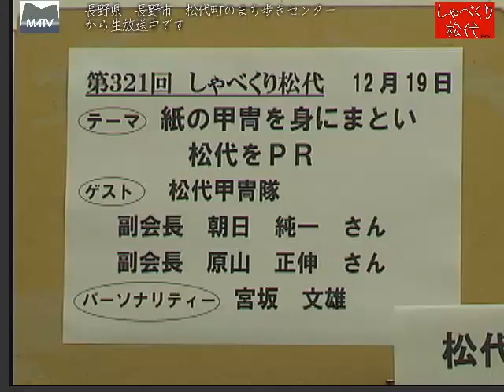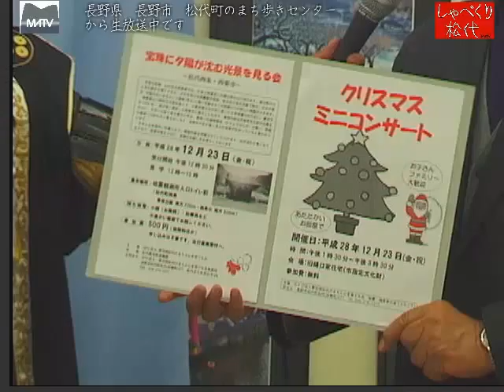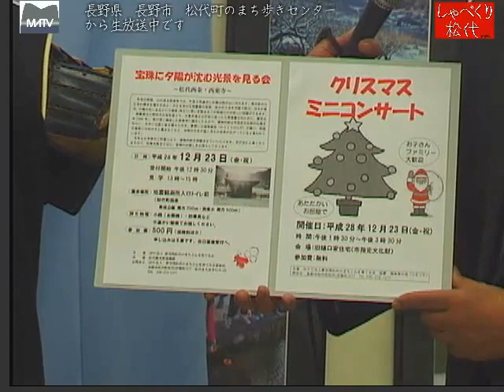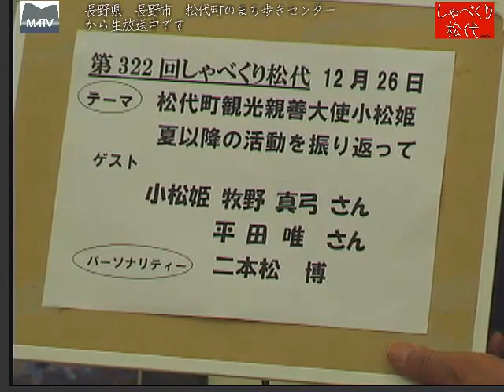しゃべくり松代 第321回 紙の甲冑をみにまとい松代をPR [松代テレビ局]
紙の甲冑を見にまとい、各種イベントに県外まで出陣され、今年度は６０回にも及んだ。現在１１期生の人が、甲冑作りに励んでいます。松代の名を広めるため東へ西へとこれからも出陣します。
ゲスト:松代甲冑隊　副会長：朝日　純一さん　副会長：原山　政伸さん